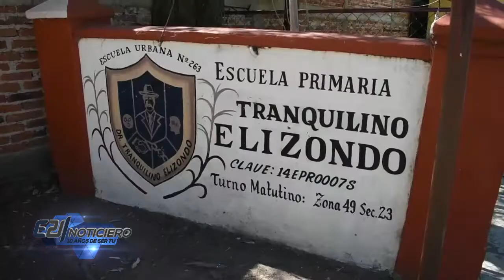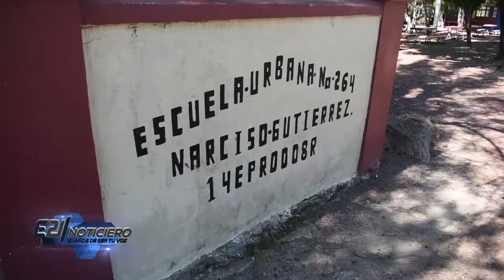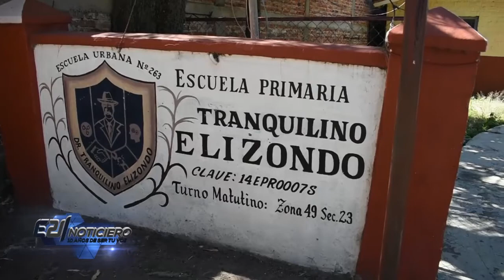Directora de la escuela Tranquilino Elizondo agradeció a los padres el apoyo